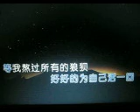等我熬过所有的狼狈【WB】（甫人--- 莎妞妞） 2023 12 2